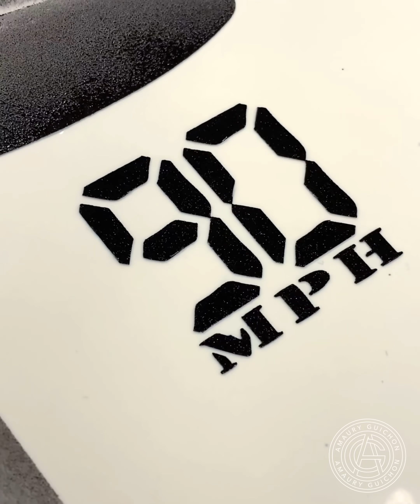Chocolate Motorcycle!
This is definitely my most complex chocolate creation.